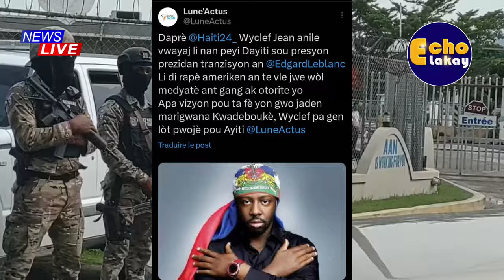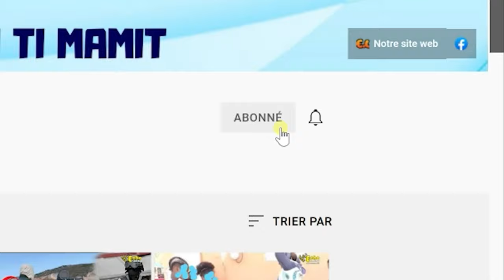ZEN PETE! Prezidan Tranzisyon an Avili Wyclef Jean, Abinader Voye Gwo Mesaj Bay Gang Viv Ansanm yo